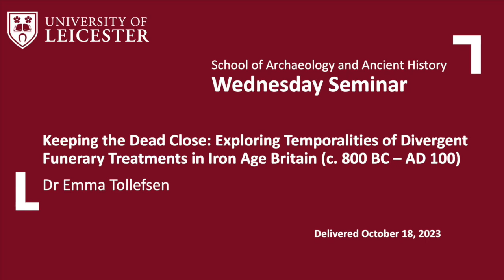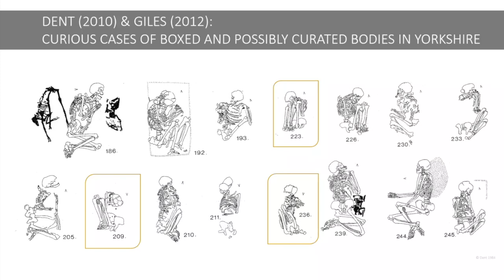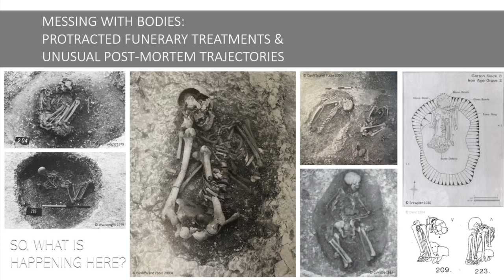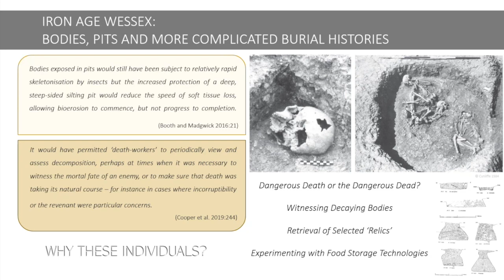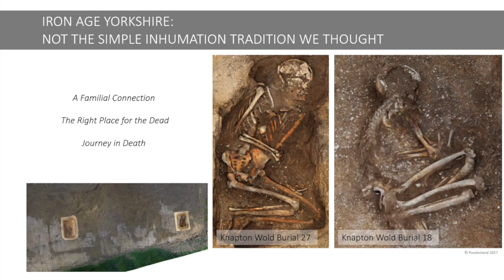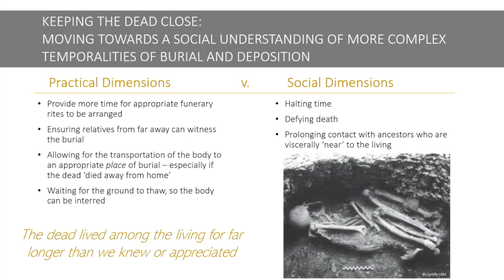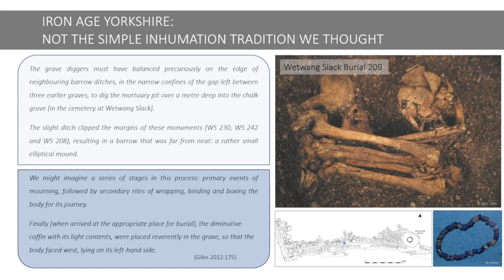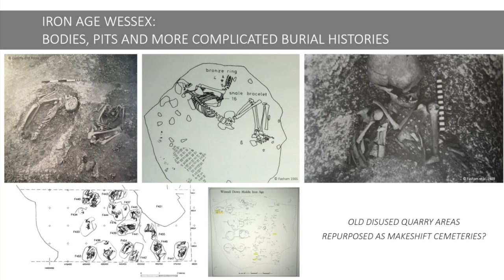Dr Emma Tollefsen - Keeping the Dead Close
This talk from Wednesday October 18, 2023, discusses the Temporalities of Divergent Funerary Treatments in Iron Age Britain (c. 800 BC – AD 100).

CW: It contains images of human remains, which are necessary for the discussion of archaeology.